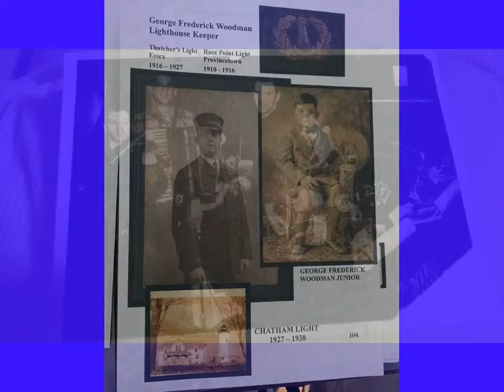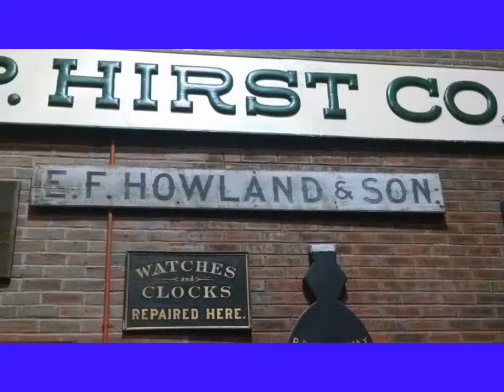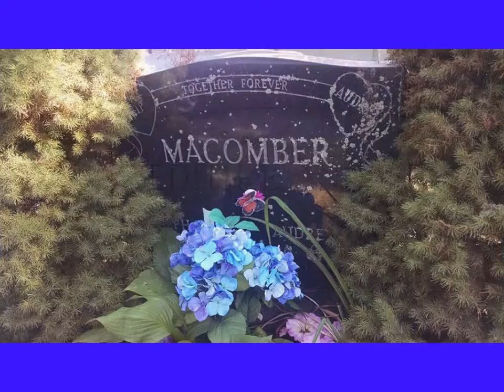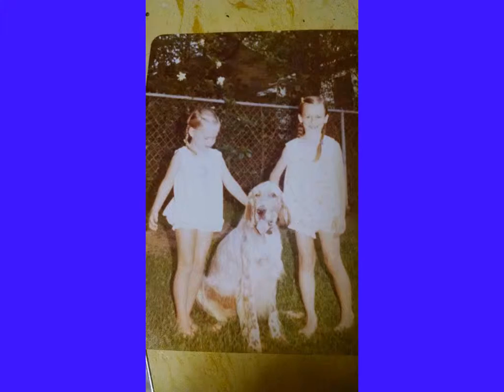Cape Cod 2015